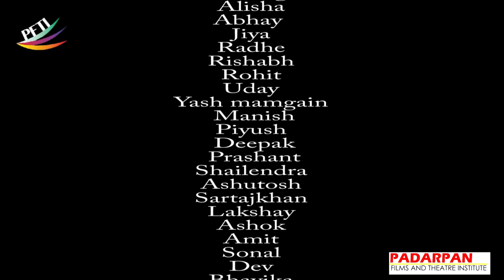26/11 Mumbai attacks. Theatre show, Stage show in Delhi, Theatre play in hindi, theater school in ND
A disclaimer is a statement in which a person says that they did not know about something or that they are not responsible for something.

Actor need platform to perform and get reward award. Thats why we gave 100 % placement guaranty or money back, during the course join us today and show your talent and achieve the Bollywood goal, your future is waiting on click.

अभिनेता को प्रदर्शन करने और पुरस्कार प्राप्त करने के लिए मंच की आवश्यकता होती है। यही कारण है कि हमने 100% प्लेसमेंट की गारंटी या पैसा वापस दिया, इस कोर्स के दौरान आज हमारे साथ जुड़ें और अपनी प्रतिभा दिखाएं और बॉलीवुड के लक्ष्य को प्राप्त करें, आपका भविष्य क्लिक पर इंतजार कर रहा है।

 | Film and Theater Institute | Delhi's HBN News
Best online acting classes | best acting school in india | best acting school in india with fees | best acting school in india with placement
Make Careers in Acting & Modeling is more about storytelling through medium like movies, films, TV, stage, Etc. As an actor or actress, you will be given various roles to play practical live session. As a Model, you will learn fashion choreography for shoots and ramp shows with hands-on experience. To understand what goes on behind-the-scenes, join Diploma Course in Acting & Fashion Modeling with 100 % placement of money back at only Padarpan Films & Theater Institute.

PFTI in Delhi | one of the elite acting institute and drama school in India | invites admissions in:

a) Diploma in Acting & Modeling (6 months)

Course Structure-
 ▪ Course Duration: 6 Months
 ▪ Days :180 Days
 ▪ Total Hours :1800 Hours
 ▪ Course Schedule: Regular
 ▪ Class Duration : Every Day 9Am to 7Pm

Benefits 100 % Placements or money Back Guarantee with Written Agreement
1. Video Show Real (Profile)
2. Acting Port- Folio
3. Short Movie {1 to 15 }
4. Ad / TVC {1 to 5 }
5. Tele Film {1 to 5 }
6. TV Program {1 to 12 Tv Program}
7. Diploma Course Certification
8. Experience Certificates
9. Theater Play  {1 to 10 }
10.Modeling Show {1 to 4 }
11.Dance Show {1 to 12 }
12.Media Profile All Program {1 to 25 }
13.Awards
14.Audition Support
15.Artist Card

b) Master Acting Class in Filmmaking & Acting With Journalism or only In Acting
c) Degree Course Mass-Communication with Acting or only in Journalism

The curriculum covers training on on-screen acting skills, beauty pageant training, fashion modeling grooming, voice, diction, role play rehearsals, fight action training, scene acting, short-film productions ETC.

At PFTI, you have the option of joining the best courses with regular and weekend classes & Evening Class 7pm to 9pm.

fashion institute delhi
national school of drama
ftii admission process
best acting schools
jointobollywood
online acting classes
online school trolling
online school
online acting classes for beginners
acting classes online
acting tutorial
acting tutorials for beginners
learn acting online free
best online acting classes
online acting course
free online acting classes
auditions near me
acting courses online free
online acting kaise sikhe
acting school
camera acting tips hindi,
camera acting tips,
camera acting training,
camera acting classes,
camera acting course,
camera acting exercises,
camera acting join films,
join films acting advice,
join films acting course,
acting exercises join films,
acting kaise sikhe join films,
live online acting classes,
live acting class,
best acting classes in mumbai,
best acting classes online
best acting classes in india
actor,auditions
Top 5 Acting School in Mumbai
Top 5 Acting School in delhi
Top 5 Acting School in india
Courses, Fees & Curriculum
bollywood news,
bollywood artists,
mumbai bollywood news,
bollywood hungama,
bollywood actress,
zee bollywood news,
bollywood entertainment news,
bollywood news,
bollywood artists,
mumbai bollywood news,
bollywood hungama,
bollywood actress,
zee bollywood news,
entertainm news hollywood,
world entertainm news,
breaking entertainm news,
bollywood news,
bollywood hungama,
bollywood actors,